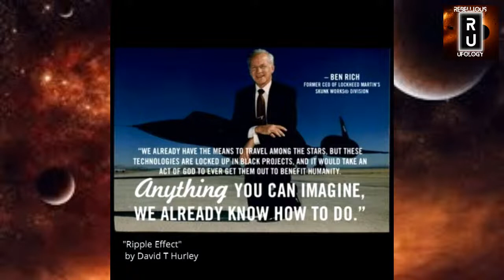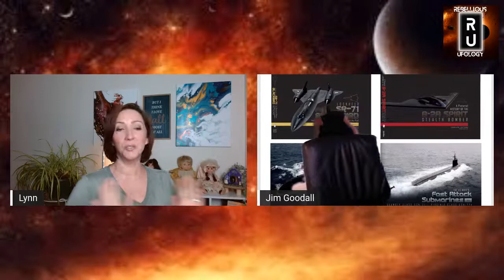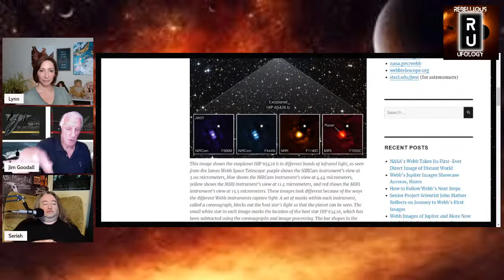IT'S ALL GOODALL | SERIAH AZKATH | LOST CIVILIZATIONS, UFOS, AND HEAVY METAL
Hi everyone and welcome to It's All Goodall!  A weekly show with Lynn Hurley and James Goodall where they discuss whatever's on their minds!
Today we catch up with Seriah Azkath.

Seriah has been studying the unknown for over 30 years, and is currently working on couple of books about it, an autobiography, and a book on new ways of looking at various phenomena. His studies have spanned the world of the unexplained, UFO’s and Lost Civilizations have been a strong focus throughout, but he has delved into most subjects involved in this work. He has also had a lifetime of Strange Experiences.

He has been in radio for over 25 years now, hosting a Heavy Metal based show called The Last Exit for the Lost as well.

Ripple Effect by David T Hurley

Logo by Flarius Kevin